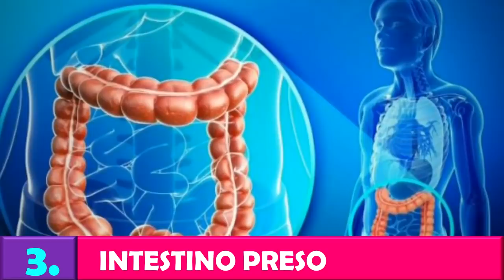GRAVIDEZ NO INICIO ANTES DO ATRASO MENSTRUAL - O QUE SENTE? | Patrícia Moreira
Olá Se você é novo por aqui, muito prazer eu sou a Patrícia Moreira, seja muito bem Vindo ao Meu Canal!!!

Patrícia Moreira é professora e estudante de artigos da medicina, relacionados à saúde da mulher. Ama compartilhar seus ensinamos a fim de ajudar com seus estudos.

Seu maior objetivo é que, através de suas dicas, conselhos e métodos naturais; possa transformar o sonho da Tentante em realidade, na conquista do seu POSITIVO♥️

►O QUE DEVO FAZER PARA ENGRAVIDAR?